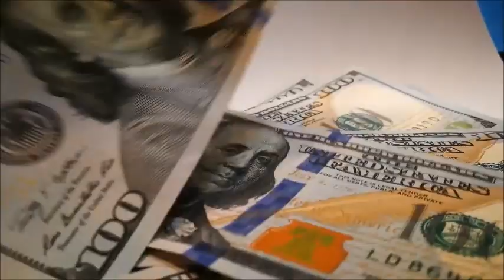CULONA NOCHE Resultado de hoy SABADO 30 de Diciembre Del 2023